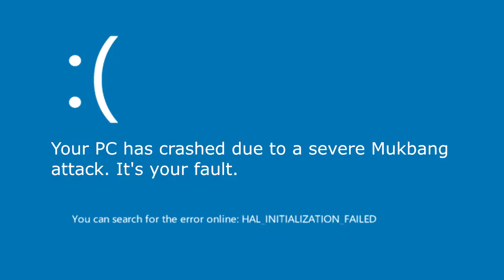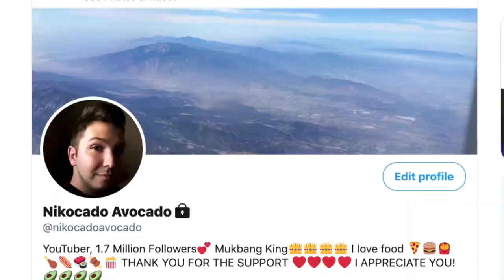Nikocado Avocado's Mukbang DISASTER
It wouldn't be summer without a new Nikocado YTP. And this time, well, it goes about how you expected.

Its been a while since I've uploaded, but I thought it would be nice to comeback with a new YTP on everyone's favorite human tornado.